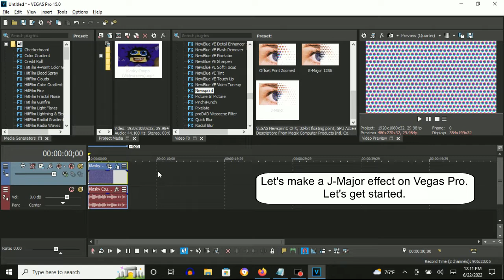How To Make J-Major On Vegas Pro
(VideoFX)

1st: Newsprint - J-Major

Dot Size: 0.550
Type:     Offset Color

(AudioFX)

+1
+6

Sounds like G-Major 808 and G-Major 61 (Second Version).

How To Make J Major
1,034 views

(REMAKE) Klasky Csupo in J-Major (Instructions in Description)
20,301 views